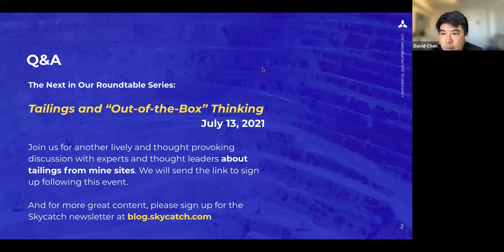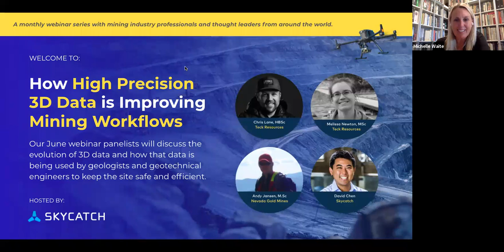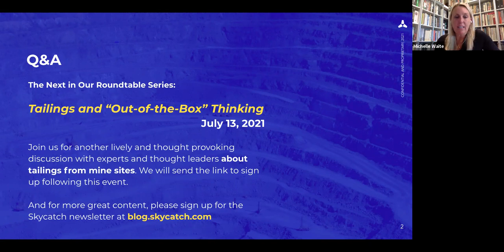How High Precision 3D Data is Improving Mining Workflows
Our June webinar panelists discuss the evolution of 3D data and how that data is being used by geologists and geotechnical engineers to keep the site safe and efficient. Learn about:

* How 3D data is used to make better decisions
* How technology impacts the quality, quantity, and speed of the data they interact with
* How the use of 3D data and digital twins have changed and continue to change their job
* How to best prepare yourself for the future of mining